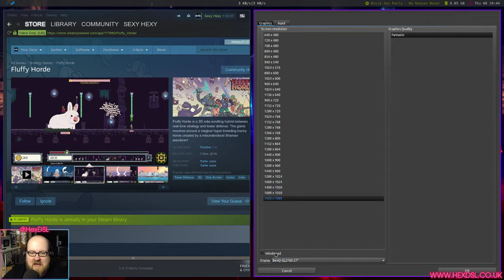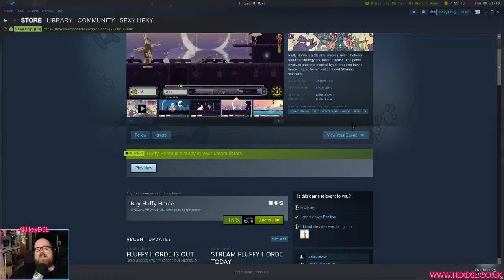Fluffy Horde (I took care of the rabbits) - Linux gaming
System Specs:
OS: Antergos Linux (all updates done before video recording)
DE: I3WM
CPU: I7 3770
RAM: 16GB (Corsair, 1600)
GFX: NVIDIA GTX 970 (NVIDIA Drivers)